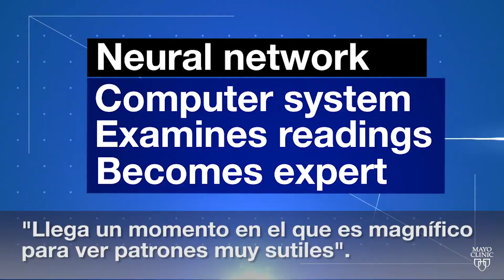El minuto de Mayo Clinic: Cómo puede la inteligencia artificial señalar futuros problemas cardíacos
¿Qué pasaría si el estetoscopio del médico pudiera predecir el futuro de su corazón? Gracias a la inteligencia artificial, eso ya ocurre con algunos pacientes de Mayo Clinic.